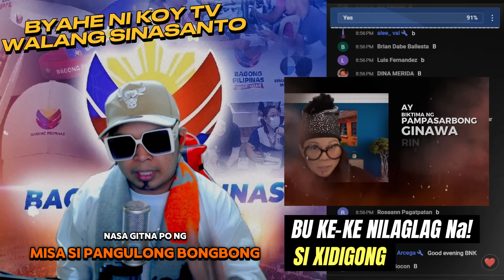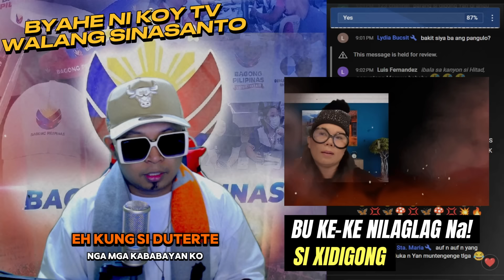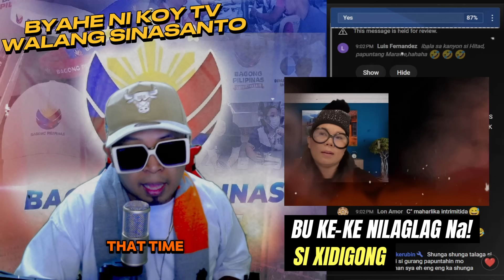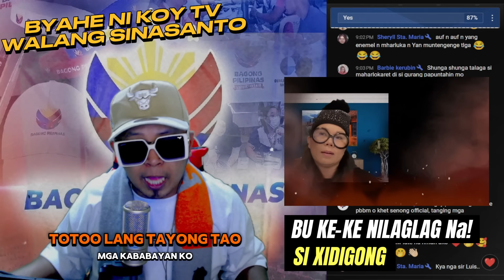HETO NA MARCOS JR. MAHARLIKA BINUKING XIDUTERTE SA SARILING SHOW